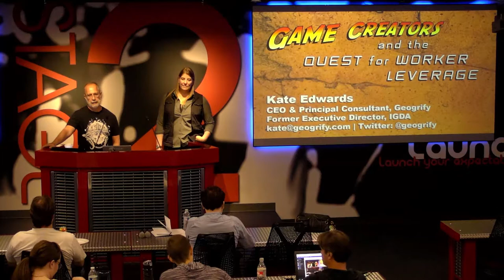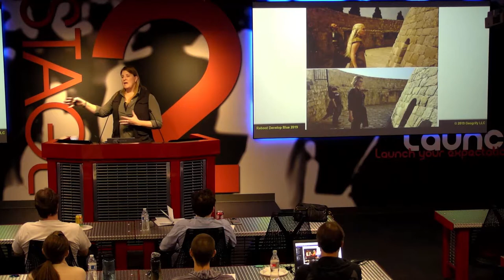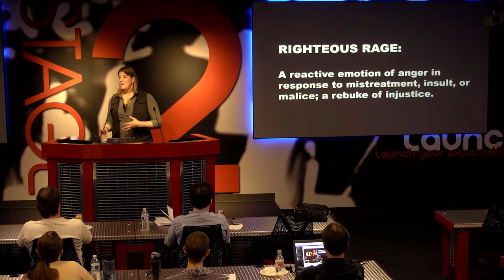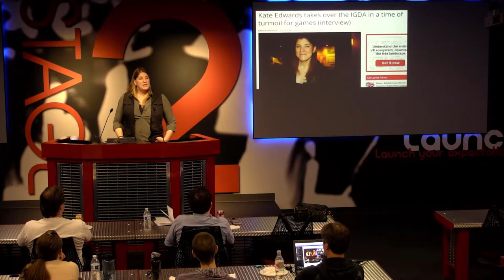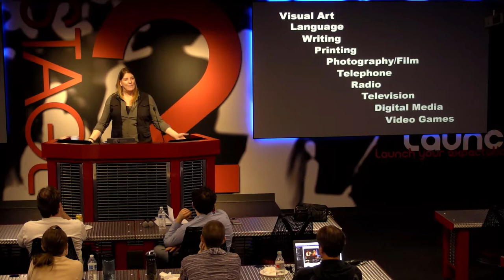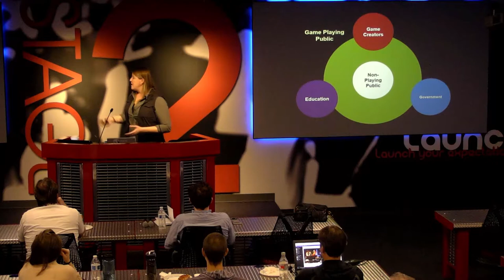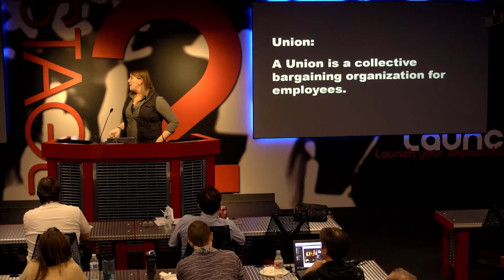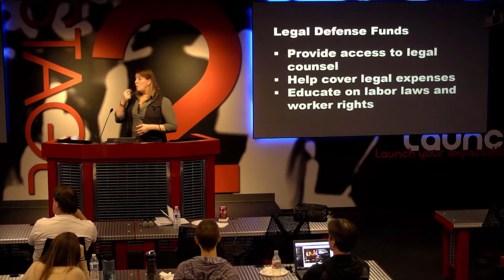IGDA LV May 19 Meeting feat. Kate Edwards of Geogrify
The ninth IGDA LV Chapter Meeting, held on Tuesday, May 7th, 2019 at the Innevation Switch Las Vegas. Featuring Kate Edwards of Geogrify presenting. Kate Edwards was formerly the Executive Director of the IGDA (1:03).

1:03
Kate Edwards is the CEO and principal consultant of Geogrify, a consultancy which pioneered content culturalization, a Board Member of Take This, and is the former Executive Director of the International Game Developers Association (IGDA) from 2012 to 2017. In addition to being an outspoken, award-winning advocate who serves in several advisory/board roles, she is a geographer, writer, and corporate strategist. Following 13 years at Microsoft, she has consulted on many game and non-game projects for BioWare, Google, Amazon, Facebook, and many other companies. Fortune magazine named her as one of the "10 most powerful women" in the game industry in 2013 and in 2014 was named by GamesIndustry.biz as one of their six People of the Year. In 2018, she was honored with Reboot Develop’s annual Hero Award and also presented with IndieCade’s annual Game Changer Award. She was also profiled in the December 2018 publication Women in Gaming: 100 Professionals of Play.

Join the IGDA LV Meetup Group for the most up-to-date information on future game development events in Las Vegas

IGDA LV talks cover a range of developmental topics including game design, programming, audio, visual arts, business management, production, online games, and much more. We post fresh video content from our events as they occur, on a monthly basis or sooner.